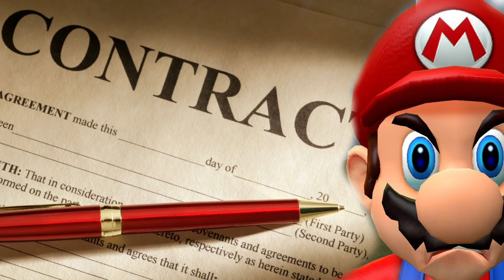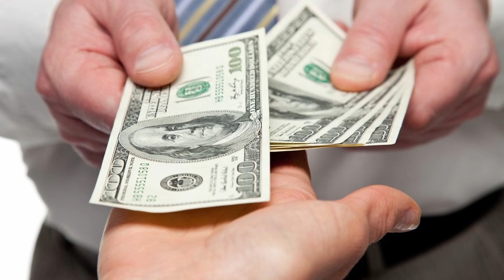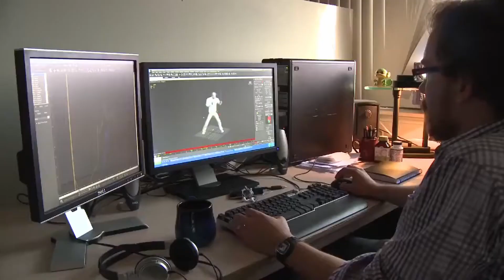La Gran y Triste TRAGEDIA de TOO HUMAN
Silicon Knights llegó a ser un estudio reconocido y respetado y Too Human uno de los juegos más intrigantes y esperados de su tiempo, pero lamentablemente las cosas no salieron como se querían y todo terminó tanto para estudio como juego.

Música compuesta por: Alberto Cortés